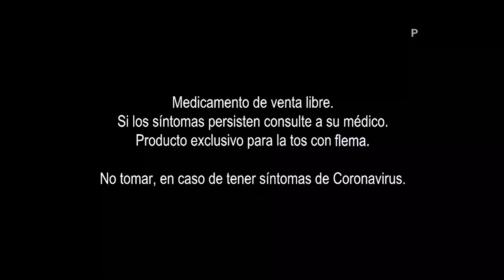BRONCOTOSIL (Ecuador 2020)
Comercial de Broncotosil: Vive sin pausas con Broncotosil.